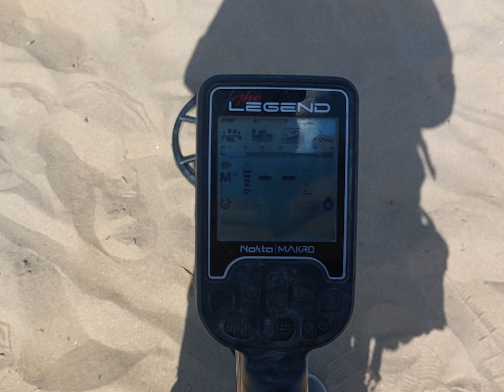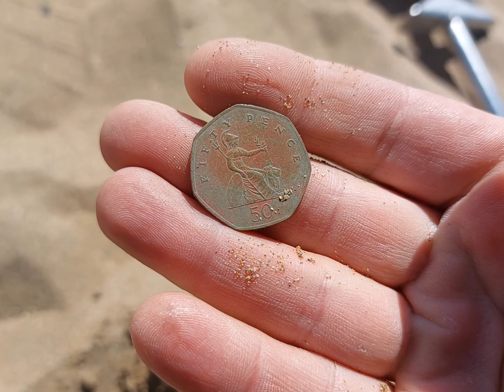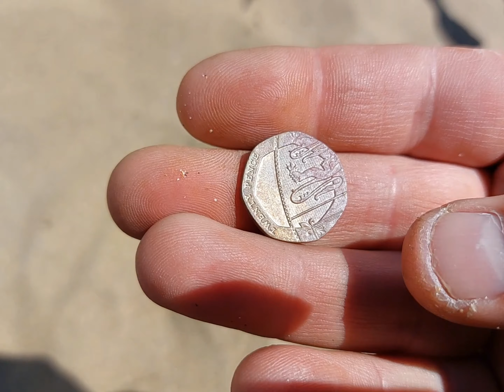metal detecting a new beach in Cornwall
Great test run to see how far I can ride my little motorbike